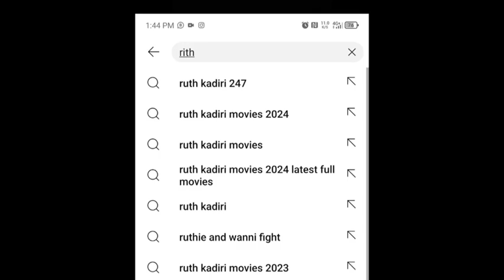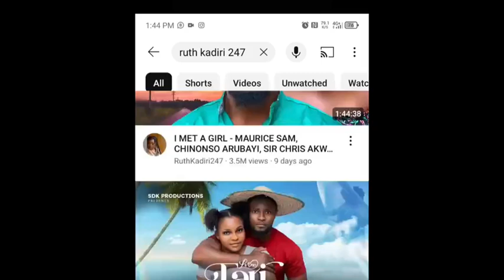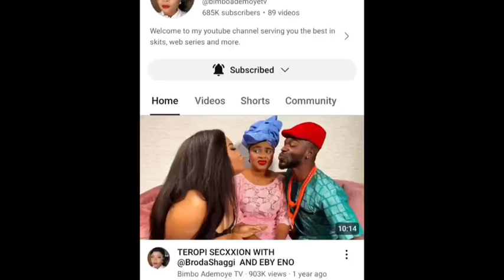Make Money Uploading Movies for Free on YouTube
From Nollywood alone, we have seen the rise and rise of this trend, and this video exposed 9 sources of income for movie channels. Enjoy watching

For busy executives, you can become a multiple author without ever writing a thing, when you let us midwife your book idea and give you your legacy book in no time.

Do you need a keen eyed editor and proofreader for your book manuscript before publishing? Just send us your total word count, and the first chapter of your work to us via email at to start.

I use PiggyVest to save & invest securely. Sign up with my link and get ₦1,000.00 to start your own savings journey

FREE RESOURCES
Start up your blog with fail proof strategy, use this PR template and you can download

Before you start a freelance book editing business, get equipped with these tools for success; download

NEED BOOK EDITING BUSINESS COACHING?

WANNA LEARN HOW TO GET PAYING AUTHOR-CLIENTS FOR YOUR BOOK EDITING BUSINESS?

Then my Editors Business School is for you, get equipped by the SAVVY EDITORS course and the CORRECTED AND PAID advanced course, plus Blogging, Youtube and Book publishing success coaching, all in one year. now to sign up

Even though I am the owner of this channel, what I share are my own experiences, knowledge and expertise and, therefore, does not serve as a must-do, or must-have in life. If you follow my tutorials, and put in the work, you will have the transformational result you seek, as mine came about by handwork, and years of learning, relearning and unlearning.